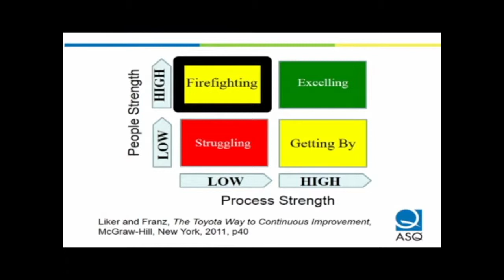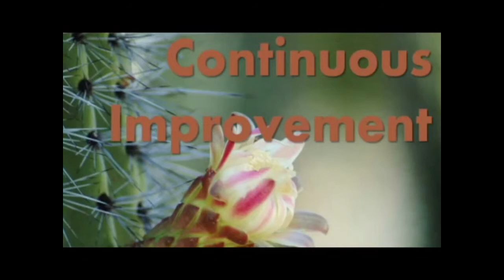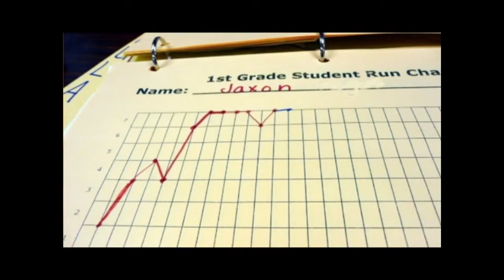[Education] Lee Jenkins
Lee Jenkins is a career educator with a passion for improving student learning in schools. His career was in the California public schools where he served as a teacher, math/science coordinator, principal, assistant superintendent, and superintendent. In the middle of his career he taught and administered at Oregon State University. His work with leadership and curriculum solidified in the 1990s when he integrated the systems thinking of W. Edwards Deming. He brought back these principles to his school systems and then in 2001 began consulting and writing full-time. He started his own consulting firm From LtoJ Consulting Group, Inc.

If you are interested in knowing more about Lee Jenkins and booking him to speak at your next event, please contact AEI Speakers Bureau.